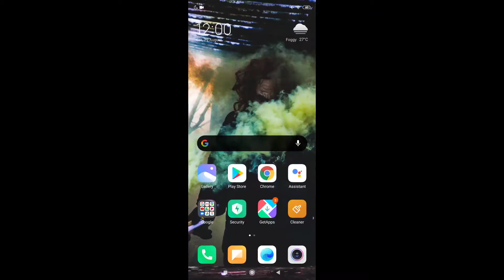LOCKDOWN BIRTHDAY 2K20 || THE SAURABH SHOW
how to filling in manipal counseling
manipalCounseling
choicefilling in manipal
Met 2020
met 2020 Rank card

jeemain
neet
notpostponed
manipal
manipal result
counseling
manipalCounseling

This is an original work of The SAURABH Show